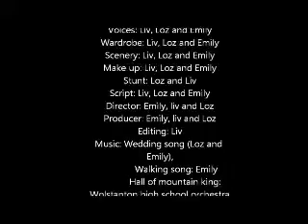The epic Lego fight of Mr Cactus man vs. Dogzilla a Lego Animation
A short lego animation made for an ICT GCSE, about one small cactus and one giant dogzilla, only one can win.
:D Hope you liked it!
With thanks to (Because I forgot them in the credits)-
Zoe, for sound help
My Brother, for more Lego
Mr Welsh and Mr Wilkinson, our music and IT teachers.
Hope that's it.